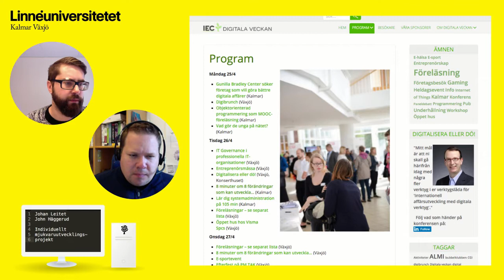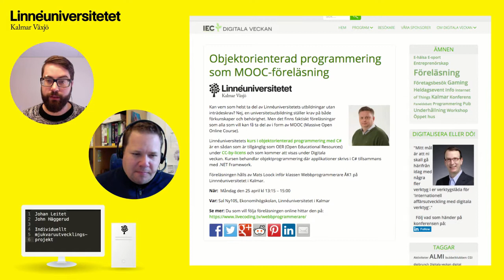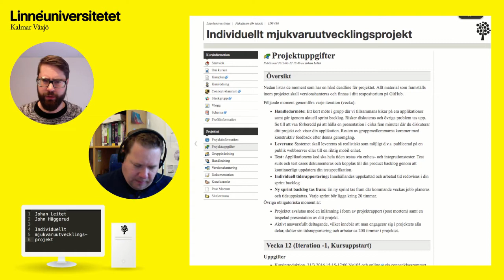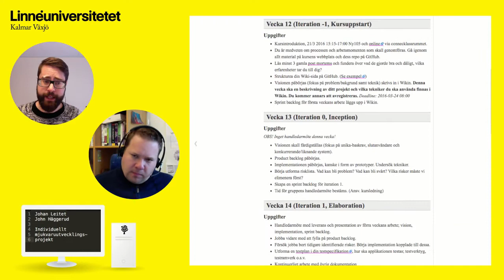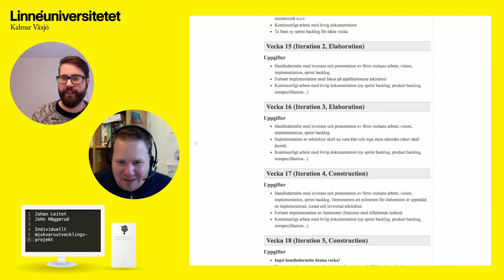1DV430 - Vlogg - v16